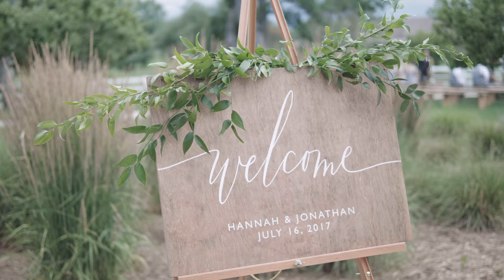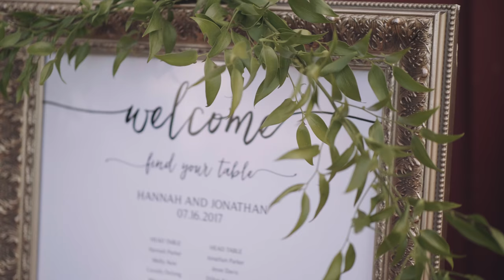Hannah & Jonathan - Wedding Short Film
Racoon Creek, Littleton, CO